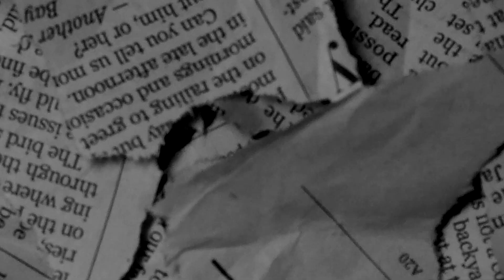[FREE] Young Slobe Type Beat - "Big Body" (Prod @BoneProducedIt) | Bris Type Beat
Prod. BoneProducedIt x Ballin Beatz